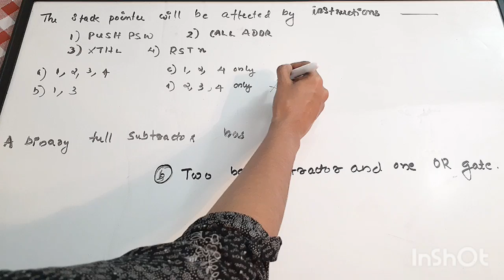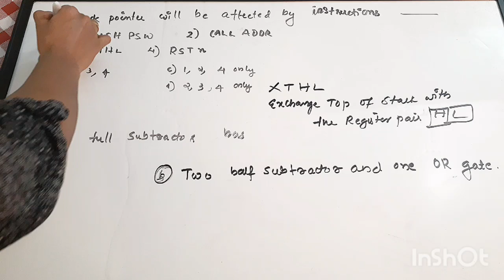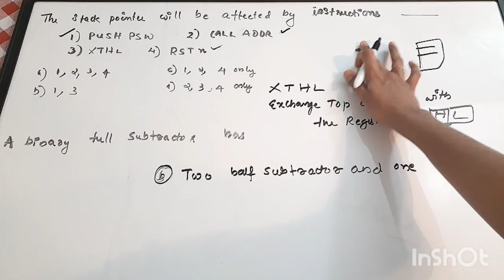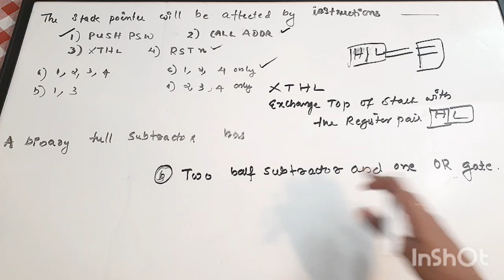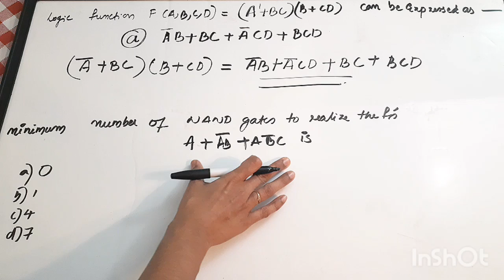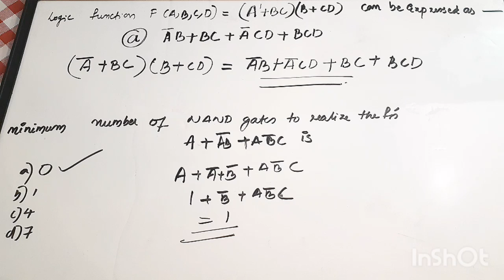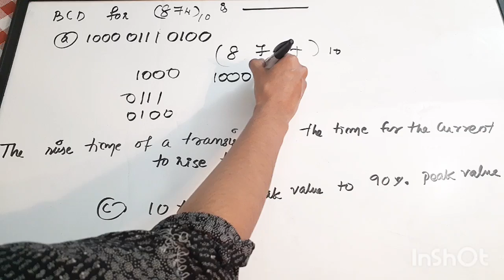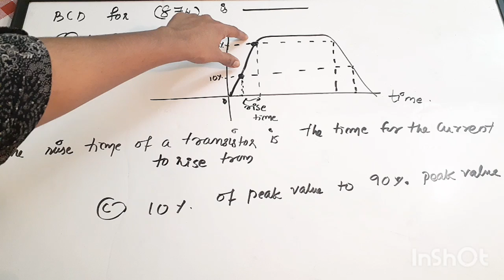ISRO HSFC VSSC Technical Assistant Mock Test | ISRO Technical Assistant Electronics Mock Test Part6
In this channel We are mainly focusing on Electronics Subject, Concepts and Numericals.

easyelectronics_25